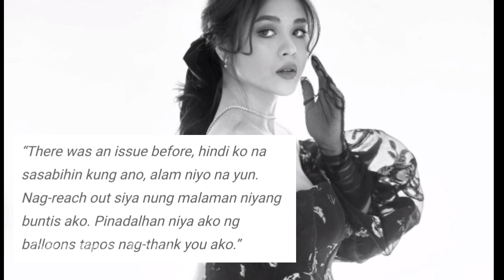JANELLA SALVADOR, DIRETSONG INAMIN NA HINDI PA RIN SILA NAGUUSAP NI JULIA BARRETO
MATAPANG nga na inamin ni Janelle Salvador ang tunay na estado na kanilang pagkakaibigan ni Julia Barreto

All footage and photos belongs to their true owners